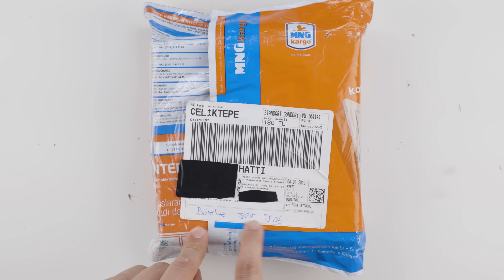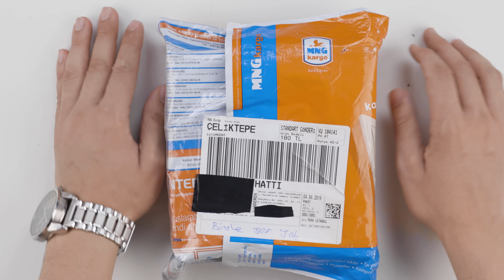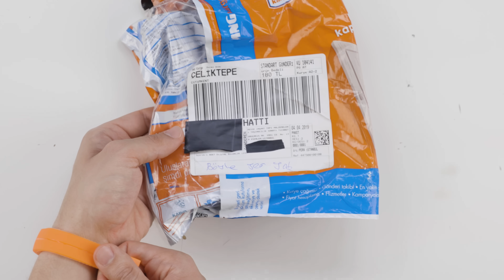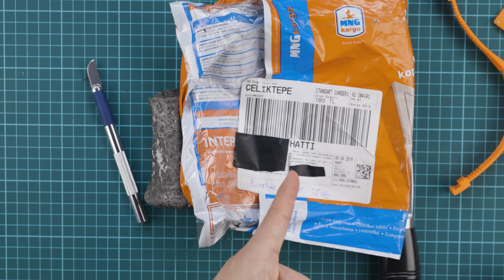HOLOGRAMLI AKILLI BİLEKLİK? - MERAK EDİLEN O MEŞHUR BİLEKLİK!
Heryerde karşımıza reklamları çıkan meşhur kola görüntü yansıttığını iddia eden bilekliği sipariş ettim. Bakın ne çıktı.